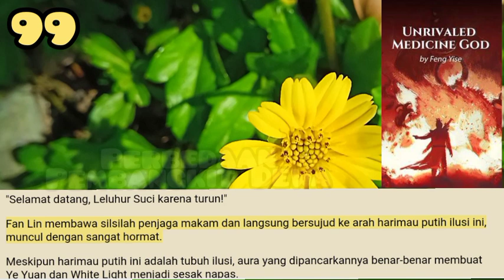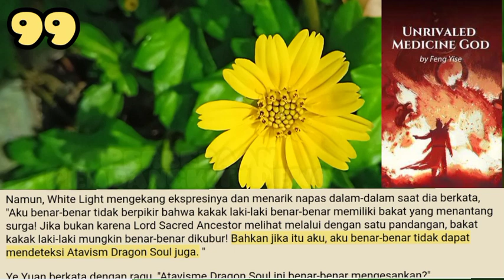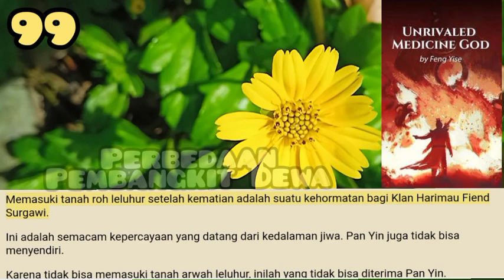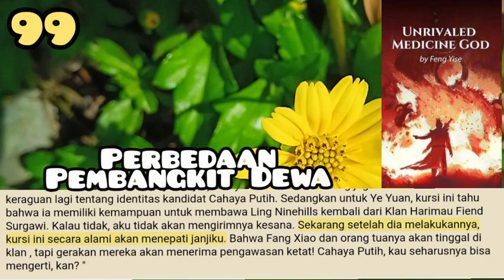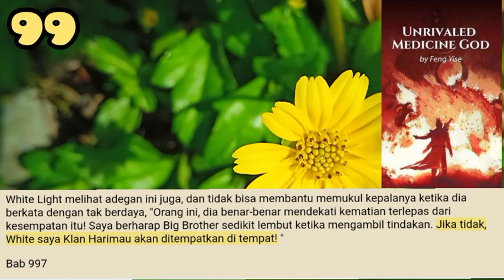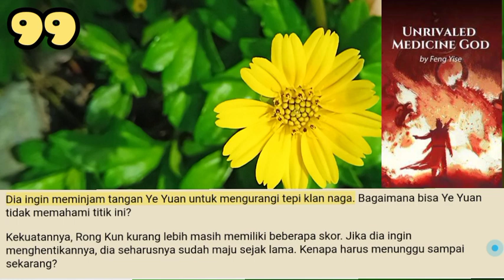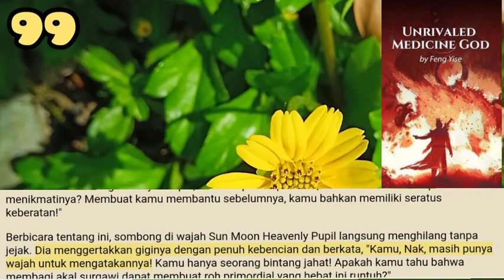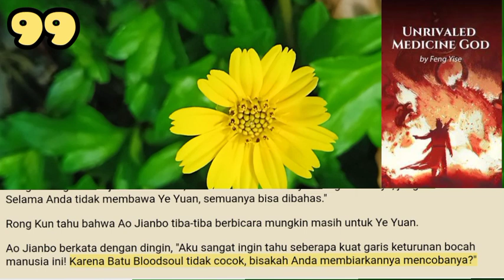Perbedaan Pembangkit Dewa, UMG 99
Tanpa ragu, Atavism Dragon Soul dan Perfect White Tiger Physique keduanya sangat langka di antara populasi Four Great Divine Beasts. Dan tingkat kelangkaan Atavism Dragon Soul bahkan lebih tinggi dibandingkan dengan Fisik Harimau Putih Sempurna.

storian gallery